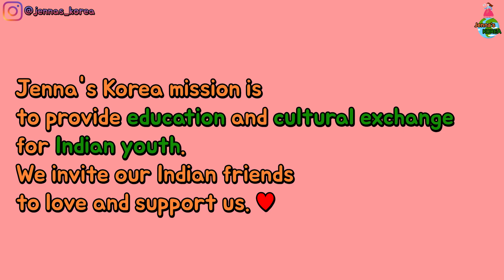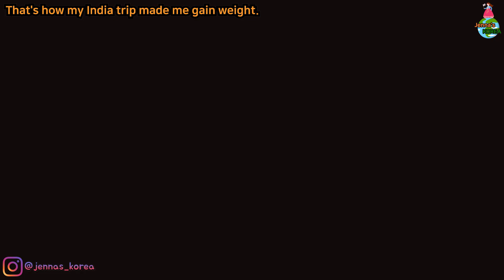🇮🇳[Indian Travel 17] Korean girl won against Indian men | Hanging challenge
That I've hung on longer than some men! 😂